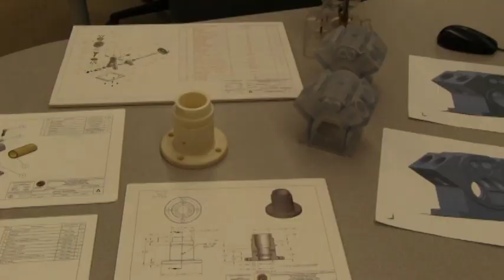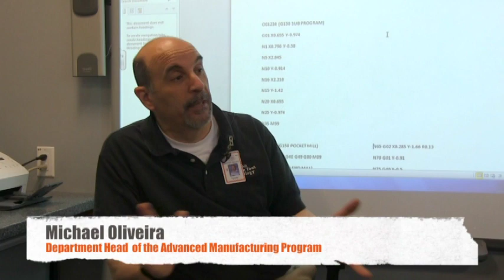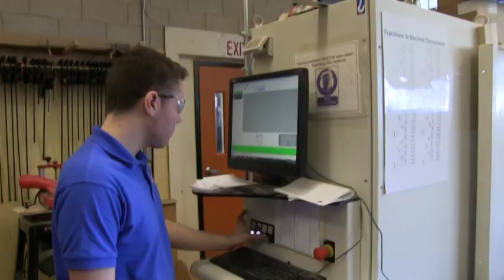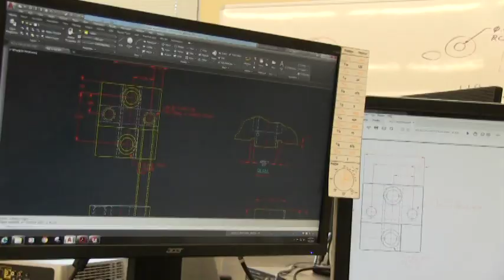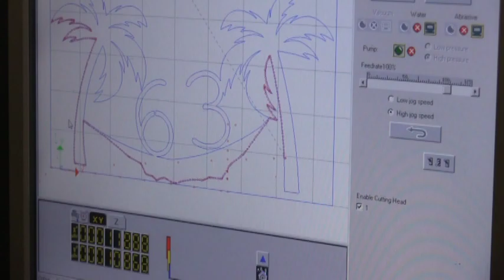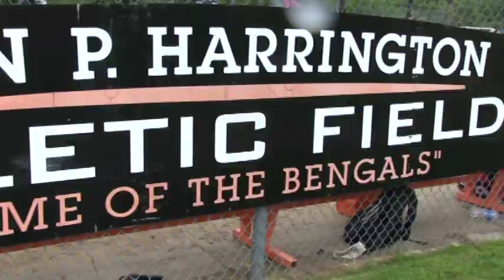Diman Spotlight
A look into Diman Regional Vocational Technical High School and why they are so important to our community.